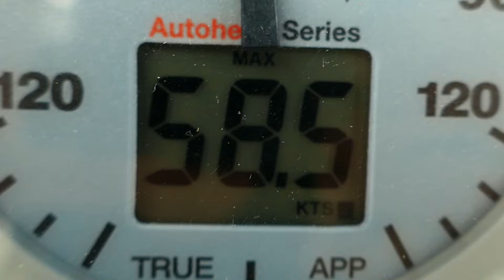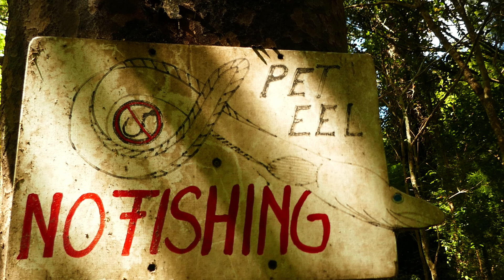NZ 2, Ep. 4: Sailing again! Pelorus Sound to D'Urville Island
After a trip away to work and see family, it's good to get back on board Rakali and explore the nooks at the top end of the south island of Aotearoa. Expect tidal rips, a wobbygong, mellow walks and some incredible news. I still can't believe the news.

Thanks, amazing aerialists and wonderful humans, Maggie Chan (on straps) and Toni Guttiérez (on rope).

Tracks:
Point of You by Martin Gauffin
Fervent by Christoffer Moe Ditlevsen
Dusty Road by Pearce Roswell
Red Gold Yesterday by LUCHS
Clearwater Cruising by Isobel O'Connor